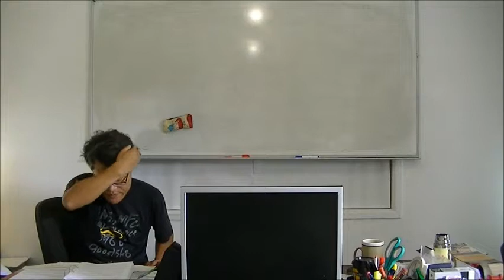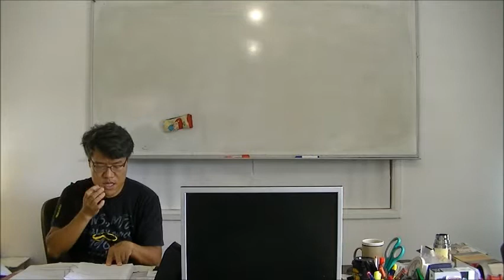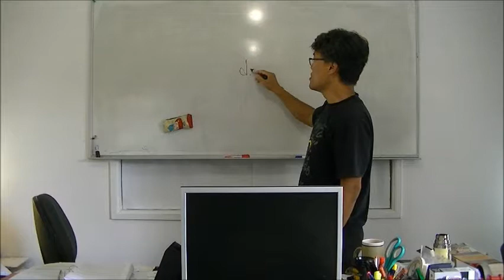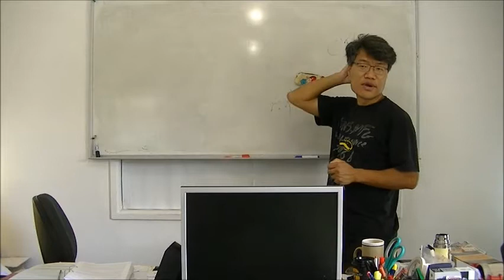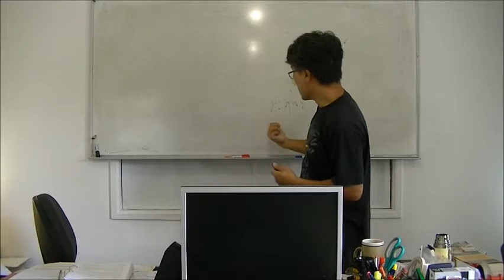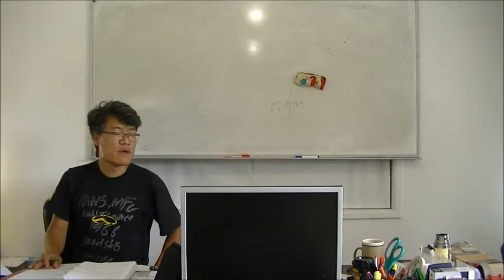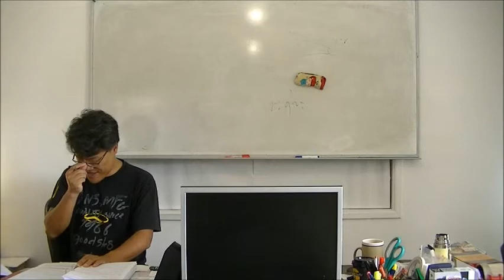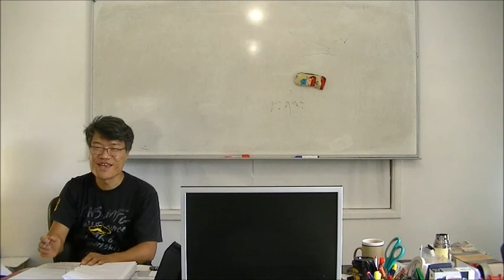Speak English VERY WELL Ex 199